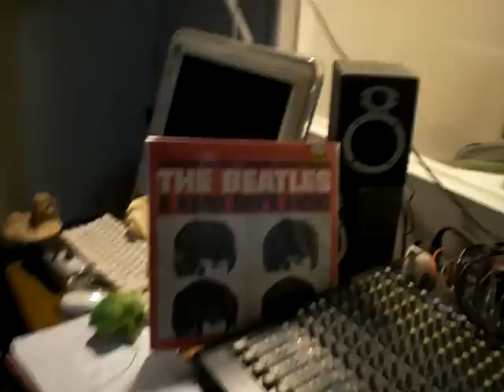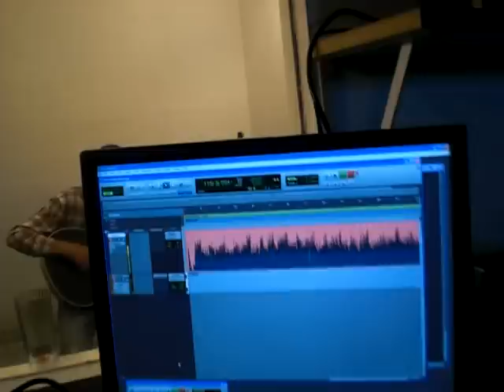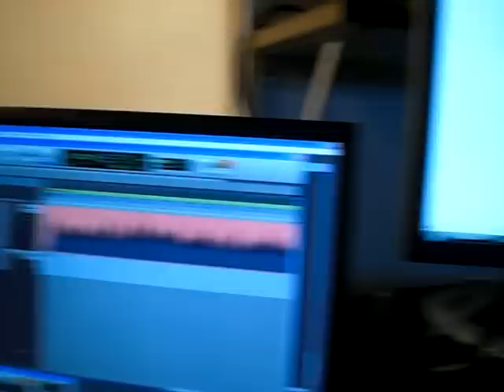carlos contando el tiempo.MOV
primera parte de la grabacion de carlos flores con ricardo ochoa de ingeniero de grabacion  gracias carlos flores recbe saludos de max (jose antonio castro rincon) felicidadez carlos y este proyecto tiene qe continuar nunca dejes que tus suenos se queden en el olvido se positivo gracias  a todo el mundo envuelto en este mundo magico de la musica